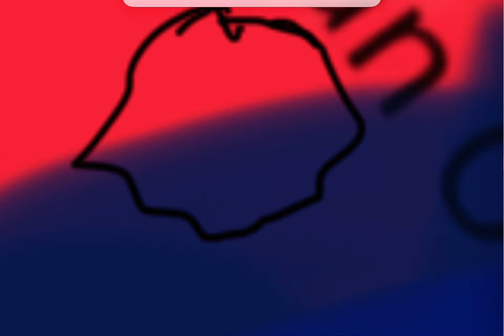Terrestia+Blanket - Razolky War